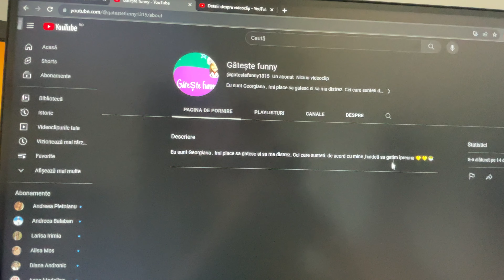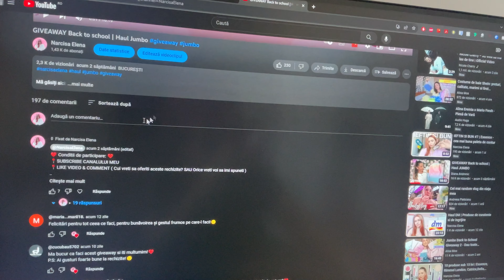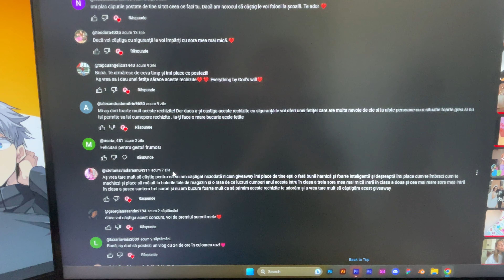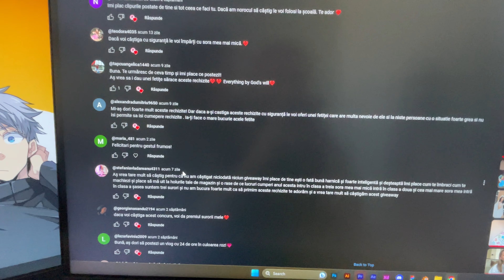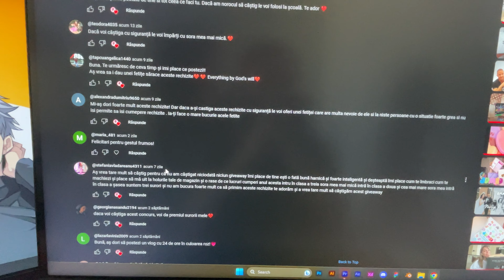Vlog | Haul Ikea, Primark | Oje semi | Parfum nou | Castigatoare giveaway